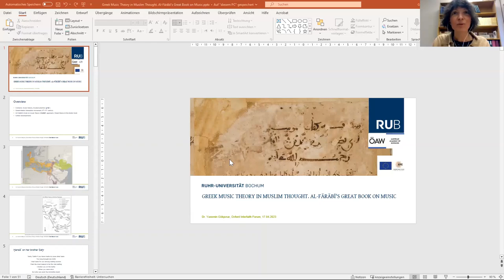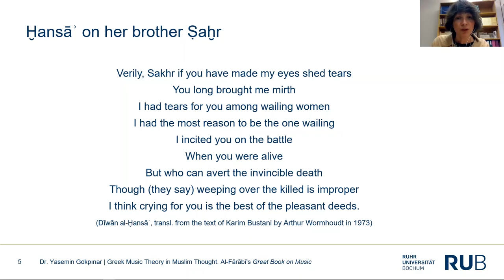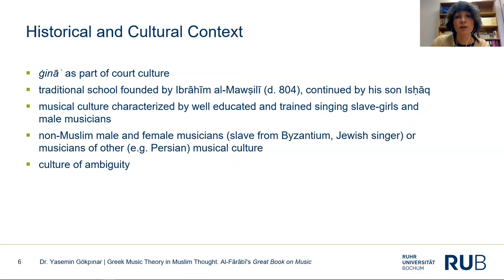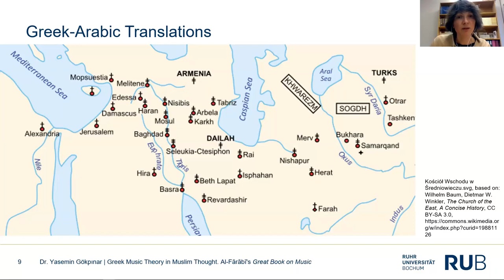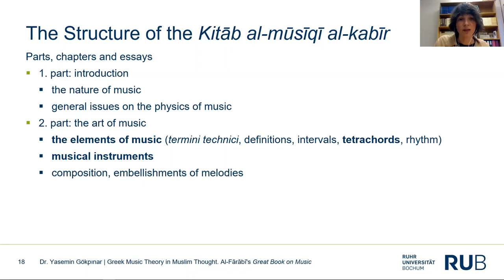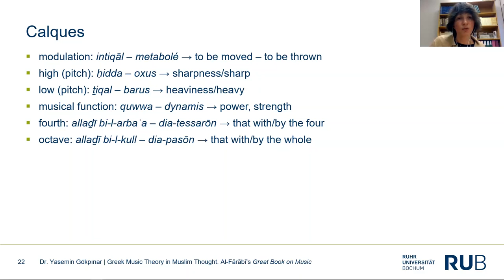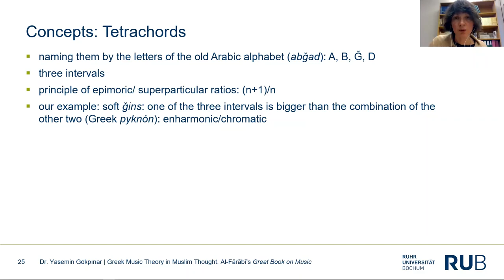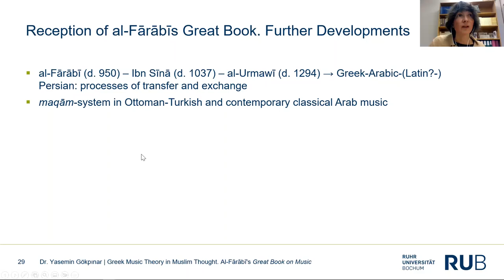Oxford Interfaith Forum I Greek Music Theory in Muslim Thought: Al Fārābī's Great Book on Music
International Interfaith Reading Group on ART in Interfaith Contexts

"Greek Music Theory in Muslim Thought: Al-Fārābī’s Great Book on Music"

17 April, 2023

We are deeply honoured to welcome Dr Yasemin Gökpınar, Department of Oriental and Islamic Studies, Ruhr University Bochum, Germany, to lead a session of the ART in Interfaith Contexts Reading Group.

Abstract: The Muslim philosopher al-Fārābī (d. 950) was famous for his works on Aristotle as well as his great work on Music. His scientific approach of systematizing can be seen all over his al-Kitāb al-Mūsīqī al-kabīr (Great Book on Music), but since music is an art of twofold nature – theoretic and practical – and completely understood only, if its theory is proved by ear, al-Fārābī needs several different approaches to access this complicated material. We will look at some exemplary passages to identify his strategies and possibly his understanding of music.

Speaker: Dr Yasemin Gökpınar is an Arabist, Islamic scholar, and musicologist who received her PhD in Bochum in 2016 with a thesis on “Courtly Music Practice in Medieval Arab-Islamic Culture from the Abbasid Period to the Mamluks.” Her research focuses on Arabic music theory and culture, Greek-Arabic translations, and manuscript culture. Dr Yasemin Gökpınar has been working at the Seminar for Oriental and Islamic Studies at Ruhr-Universität Bochum (RUB) since April 2018 and simultaneously is a researcher in the ERC project “Ancient Music Beyond Hellenisation” at the Academy of Sciences (ÖAW) in Vienna since October 2018. Currently, she is working on Arabic music theory and the adaptation of the Greek.

Chair: Dr Diana Matut, Fellow of the Oxford Interfaith Forum.

Time: 18:00-19:00 BST | 19:00-20:00 CEDT | 10:00-11:00 PDT | 13:00-14:00 EDT